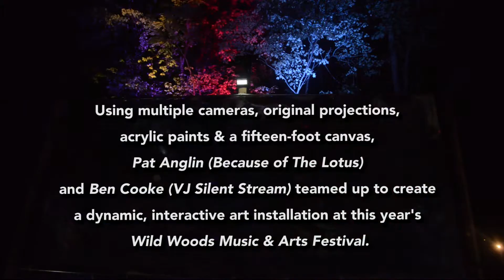Because of the Lotus Kinetic Light Painting at Wild Woods 2016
Because of the Lotus collaborated with VJ SilentStream at Wild Woods Music and Arts Festival 2016 to bring the vision of this Kinetic Light Painting adventure to light! Video shot and edited by Michael McCarthy Photo. Music by Ott.